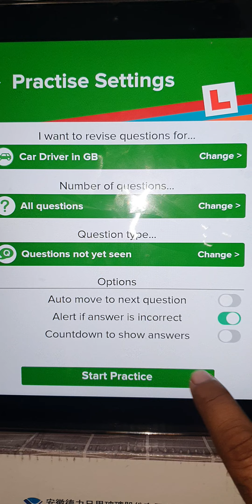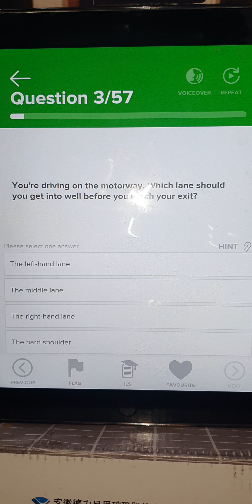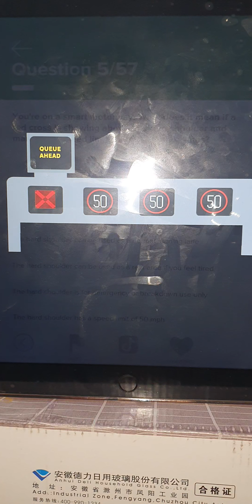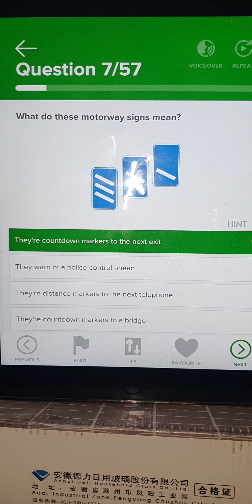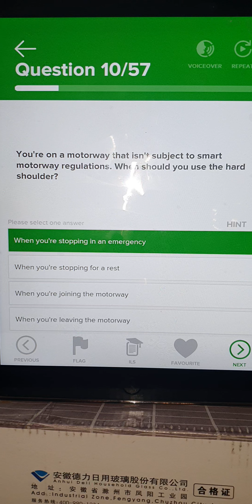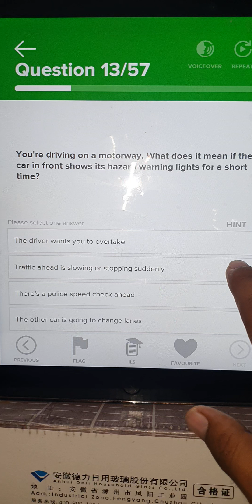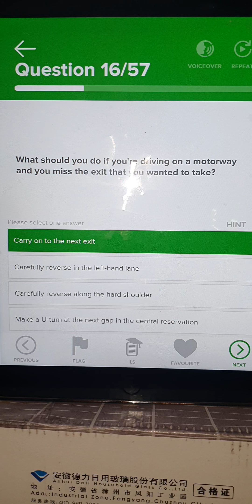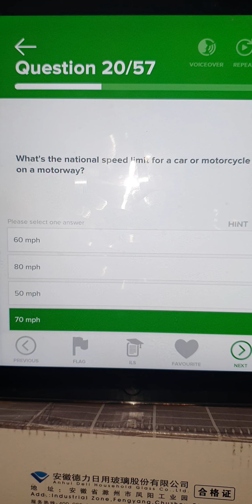UK Driving Theory Lesson16 in Urdu Punjabi & Hindi || Lesson 16 Motorway rules 1 to 20